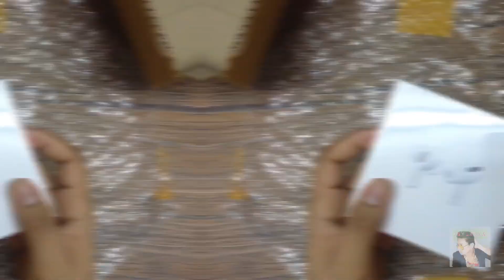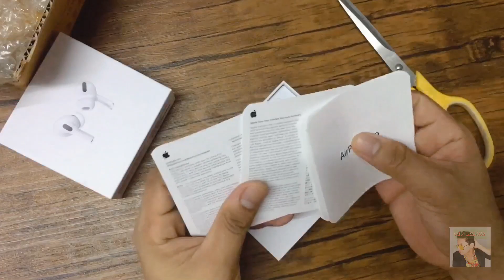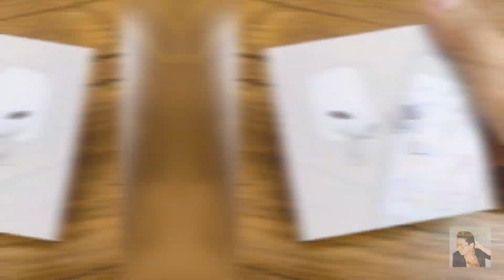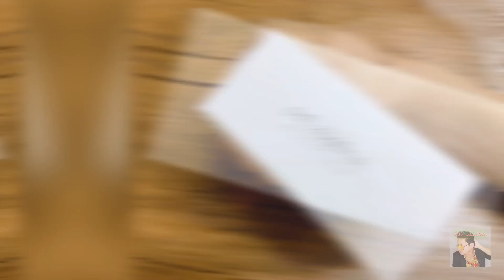UNBOXING AIRPODS PRO